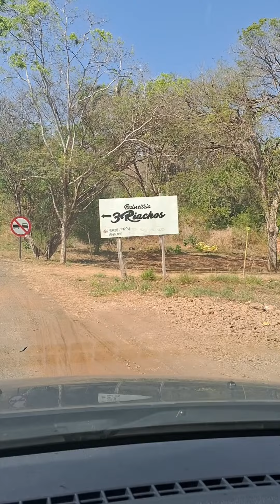Um paraíso chamado Três Riachos em Monsenhor Gil